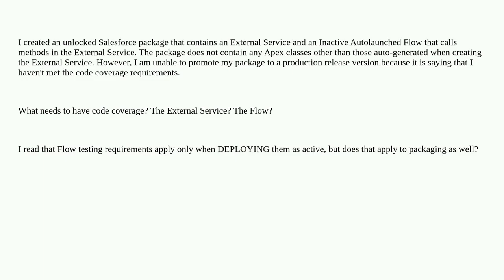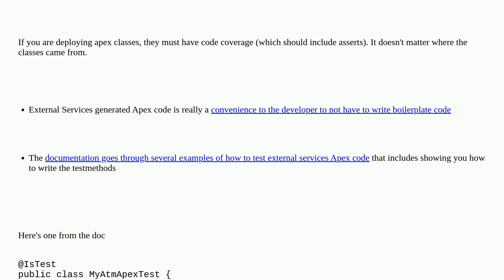Code Coverage requirements for External Services and Flows in Unlocked Packages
A special thanks goes out to the community

  code-coverage unlocked-package external-services visual-workflow